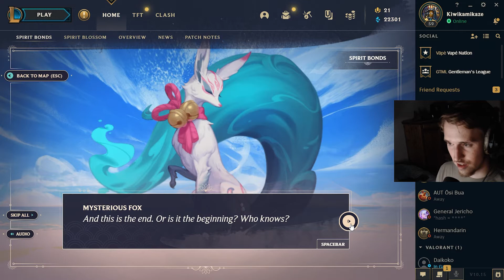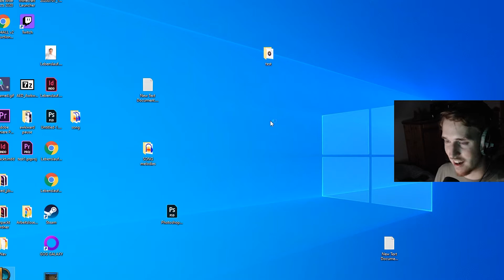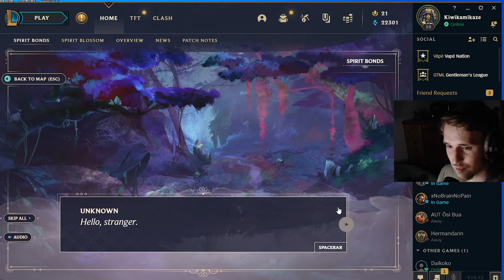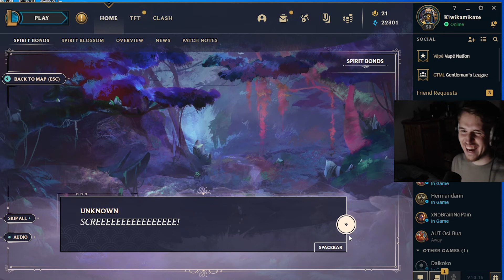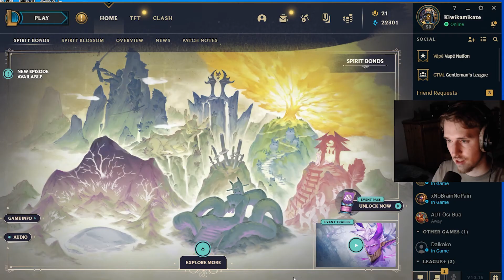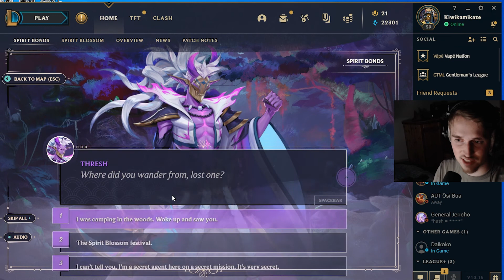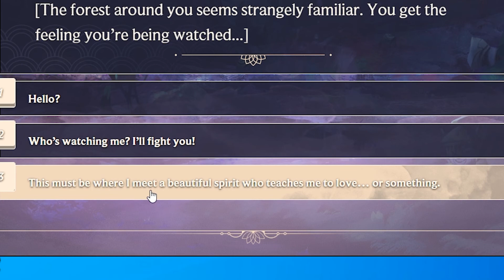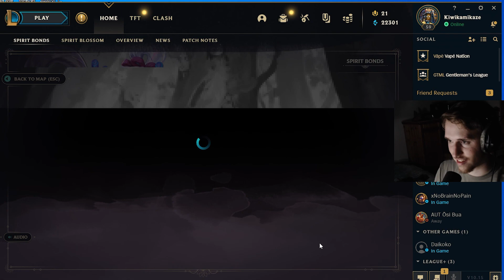Es knistert...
Was ist das neue Spirit Blossom Event?